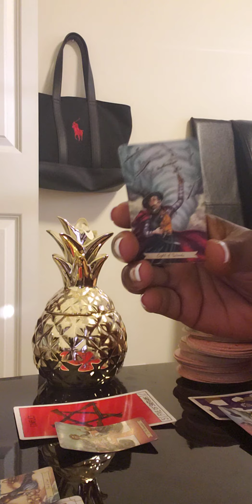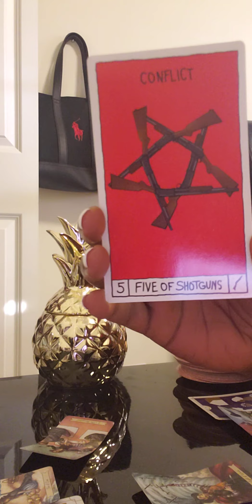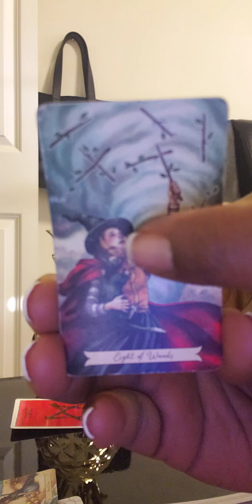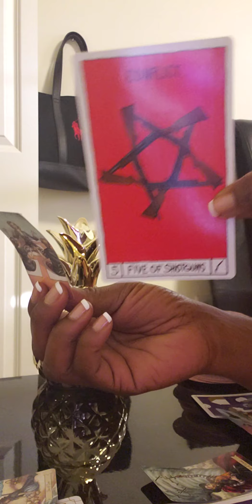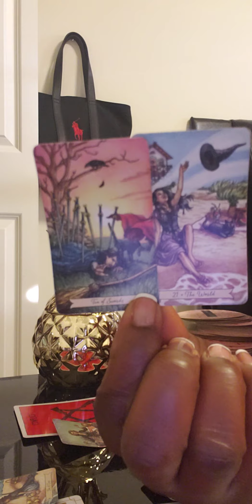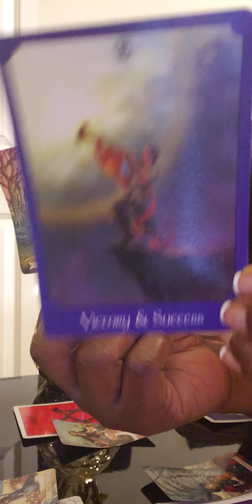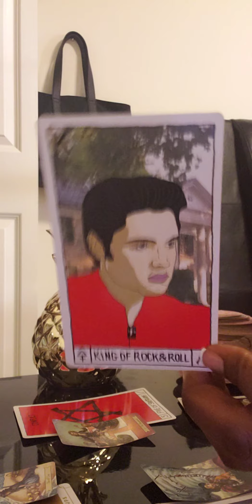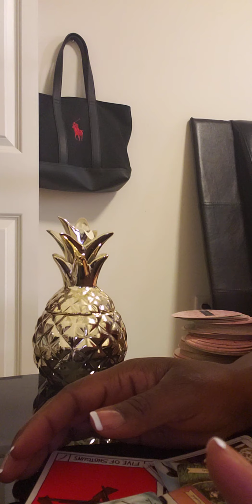🌬Air Signs..Pt2 Mid Jan(15th-31st) Someone Undepenable 🥶 will be left out in the cold 🥶